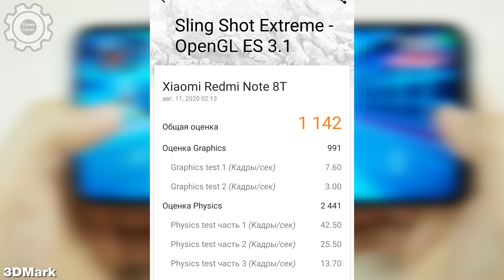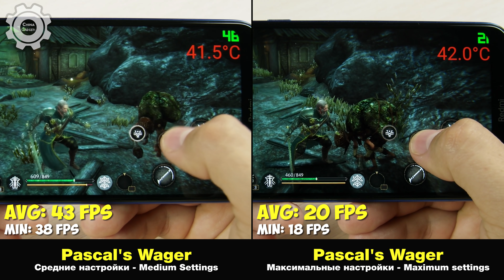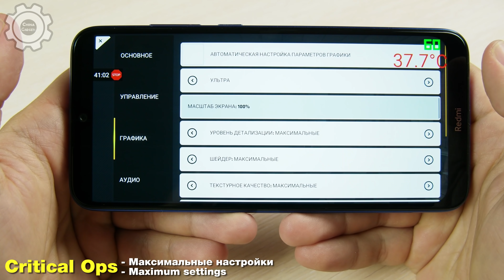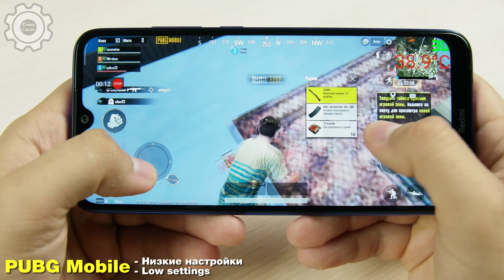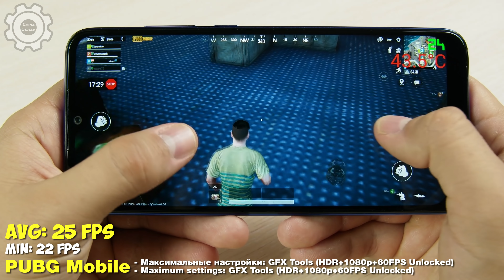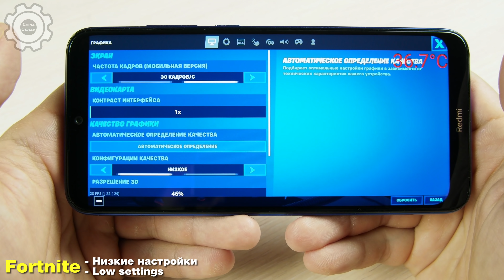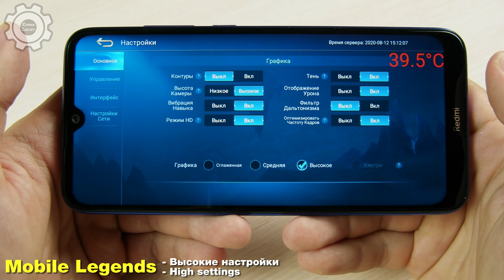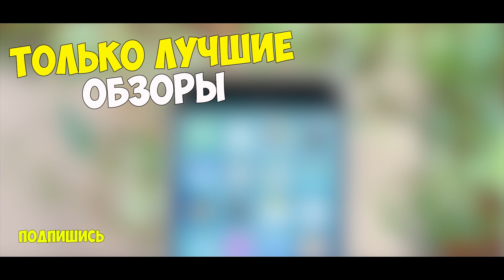REDMI NOTE 8 \ 8T (NEW TEST) - 🔥 В ИГРАХ 2020 ГОДА! 🔥 БОЛЬШОЙ ТЕСТ ИГР С FPS! + НАГРЕВ | GAMING TEST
➤ ТОВАРЫ ЗА КОПЕЙКИ (не забудьте воспользоваться купоном!)

Характеристики:
CPU: Snapdragon 665, 8-core 2ghz
- GPU Renderer: Adreno 612
- Ram 4\6gb
- Rom 32\64\128Gb
- 6,3` 2340x1080p IPS, OGS \ 60Hz